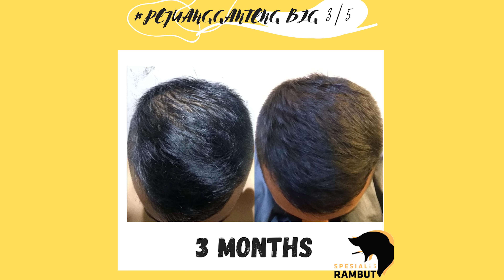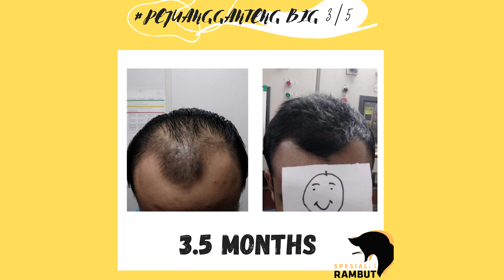mengatasi kebotakan (sebagai motivasi)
Spesialis Rambut